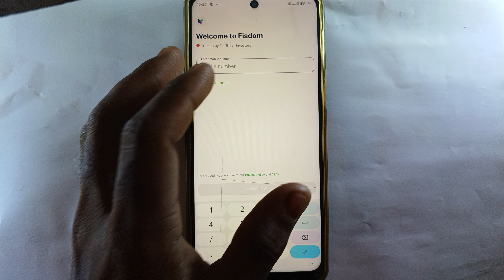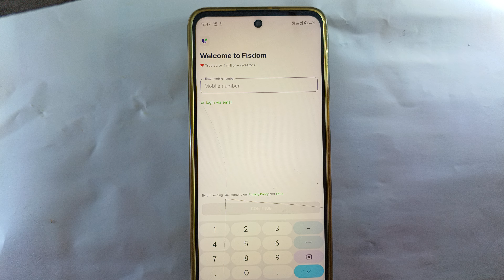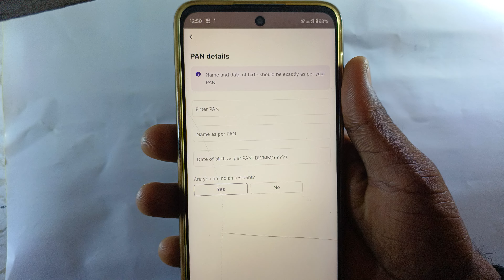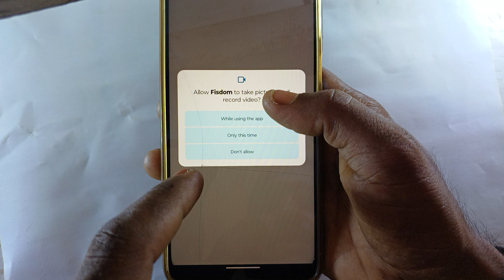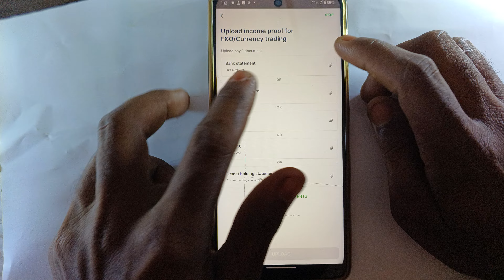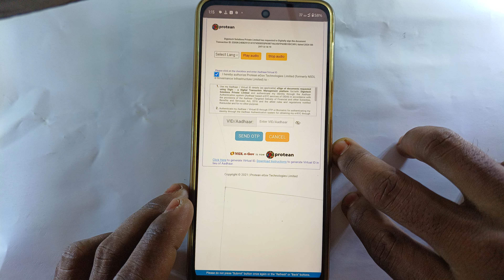Fisdom account opening 2024 me | Fisdome app demate account kaise khole 2024